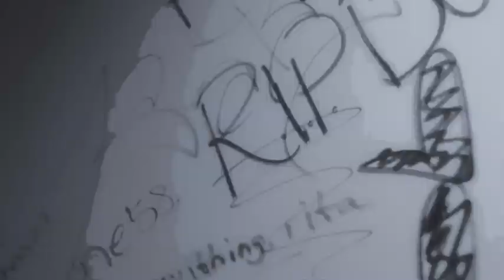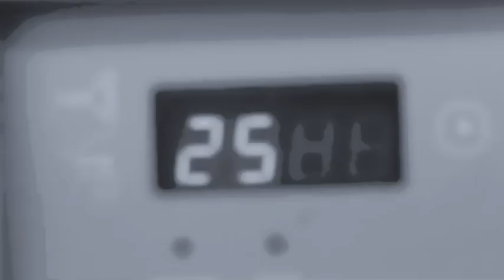scrapeTheBowl.wmv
k-mixes p5 coming soon...